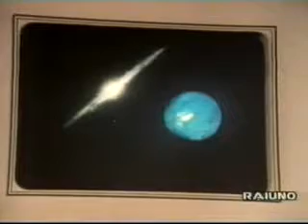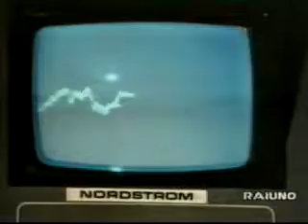Spazio 1999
Spezzone del primo episodio "Separazione"